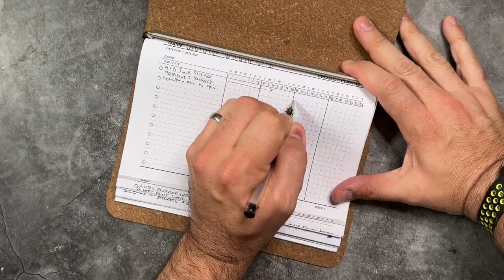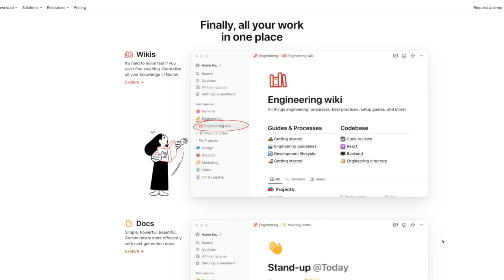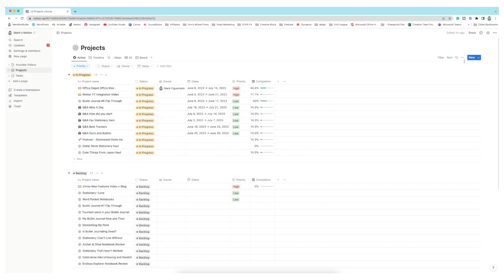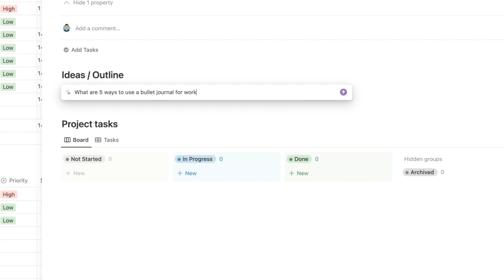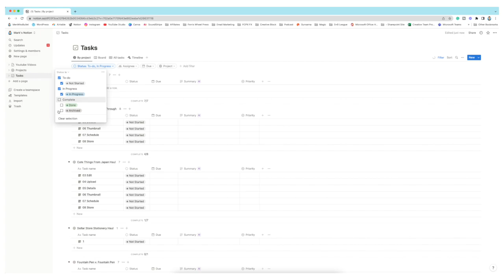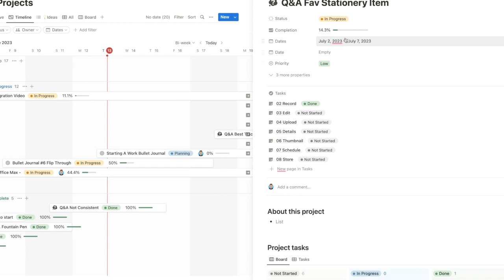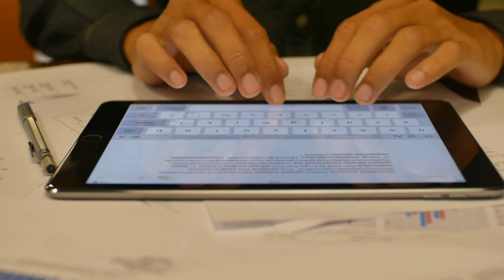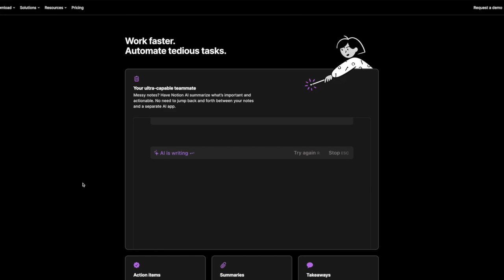How To Go Digital with Bullet Journaling Using Notion: Processes and Projects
and check out the Notion Projects template collection to get started

I love the hands-on approach to what I am doing with my planners, but it's starting to get a bit wild with so many places to keep ideas, schedules, and more. I'm excited to take my multiple journals and trackers and get them into one gold source for all of my projects and youtube videos. I'm using Notion to make this all happen!

🕒 Time Stamps
0:00 Intro
0:50 How I plan now
1:16 Analog Planning Pros and Cons
2:08 My Problem
3:49 Why Notion
5:05 How I use Notion Projects
5:54 Notion AI
6:44 Notion Tasks
7:35 Notion Timelines
9:08 Why I love Notion

✸ Notebooks ✸
Archer & Olive  | MENWHOBULLET10